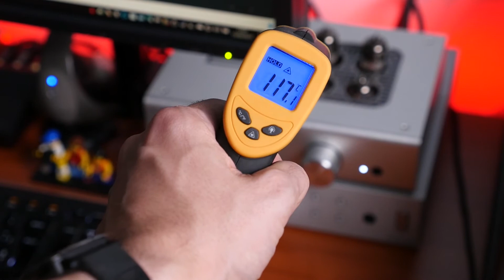Recensione amplificatore valvolare per cuffie Schiit Valhalla 2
La mia recensione dell'amplificatore valvolare per cuffie Schiit Valhalla 2, un OTL completamente Made in USA.
L'ho messo alla prova con le seguenti cuffie:
- Sennheiser HD 650 (ascolto a 8:46)
- Hifiman HE-400i (ascolto a 10:07)
Potete acquistare lo Schiit Valhalla 2 contattando direttamente la Proaudio Italia